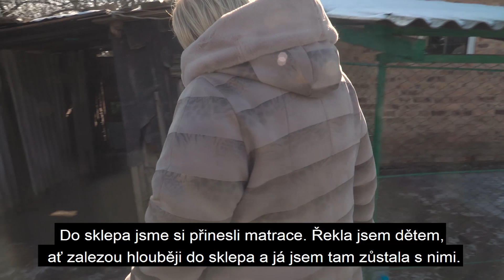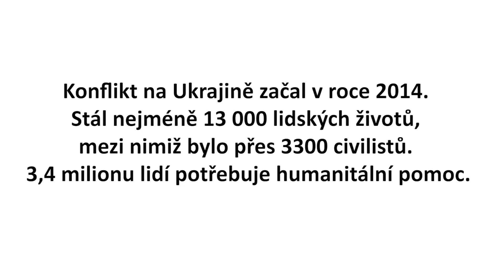Východní Ukrajina: "Měli jsme ve sklepě lopatu pro případ, kdyby nás to zasypalo"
I po šesti letech konfliktu zůstává situace na východní Ukrajině stále nejistá. Boje ochromily ekonomiku i zemědělství v oblasti, která dříve byla produktivní. Lidé přišli o práci a dlouhotrvající konflikt má negativní dopady take na jejich zdraví a celý život.

Krize měla a stále má obrovské psychosociální dopady na miliony místních obyvatel. Lidé žijí v neustálém strachu z ostřelování a nášlapných min, mnoho z nich konflit odřízl od dalších členů jejich rodiny. Mají také velmi omezený přístup k základním službám a žijí v permanentním stresu, který způsobuje nezaměstnanost.

Abychom rodiny v oblastech zasažených konfliktem podpořili, spustili jsme projekt zaměřený na pomoc v mimořádných událostech, který lidem napomáhá zotavit se z dopadů konfliktu. Tento projekt podpořil více než 68 000 lidí a je financován z podpory britské vlády.